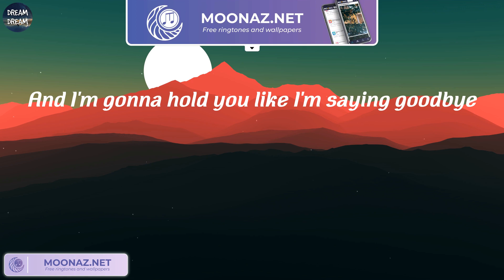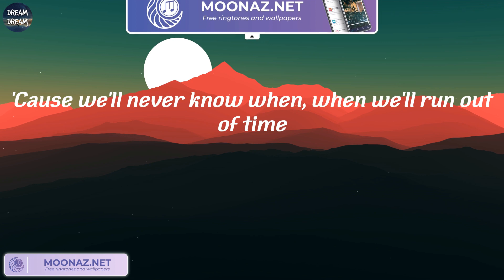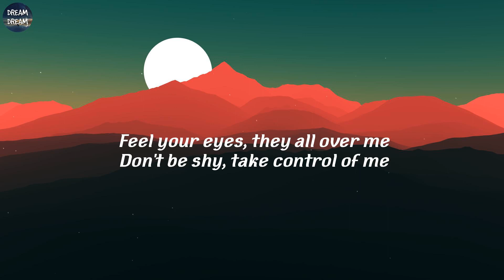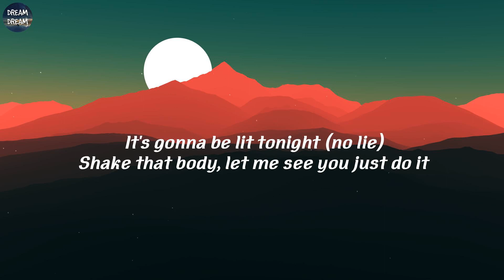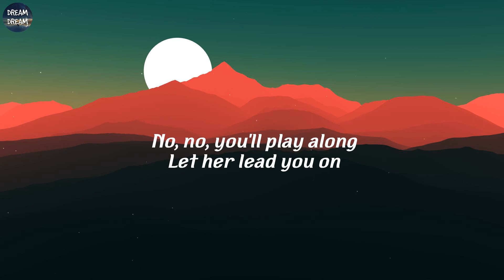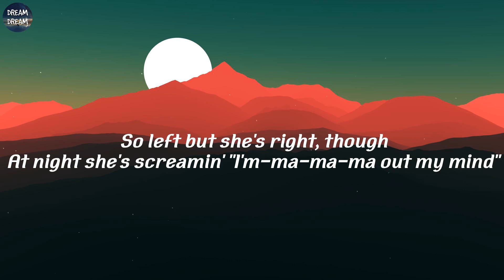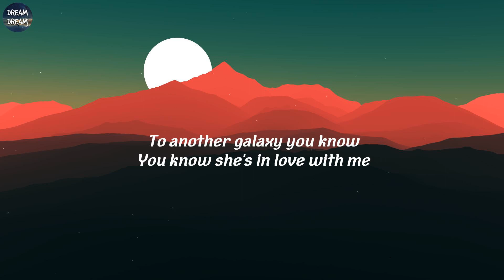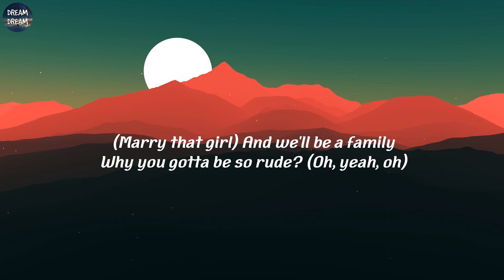Meghan Trainor - Like I'm Gonna Lose You (Lyrics) | Meghan Trainor, Sean Paul, Ava Max, Magic!,..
LikeI'mGonnaLoseYou MeghanTrainor SeanPaul AvaMax Magic! tiktoksongs trendingsongs @tiktokmashup